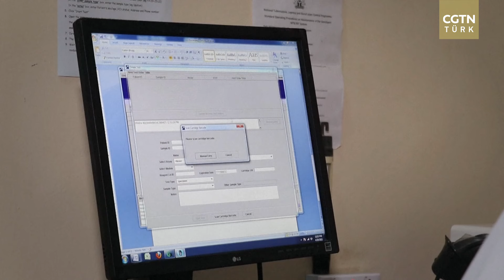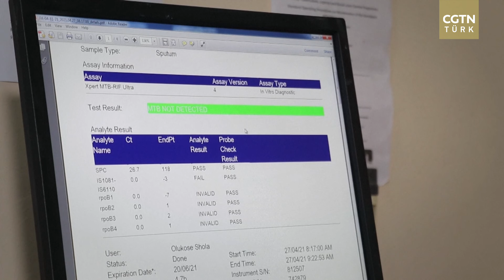Maymun Çiçeği Virüsünde Yakın Temasa Dikkat!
Op. Dr. Miraç Turan'ın sunduğu Doktorun Stüdyosu programında bu hafta Maymun Çiçeği virüsü konuşuldu.